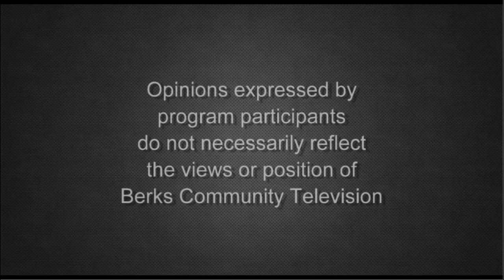Veterinary Care and COVID 2-1-22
Host Pat Mock speaks with Dr. John O Neill about how veterinary practice and care has evolved during the pandemic on All About Dogs.